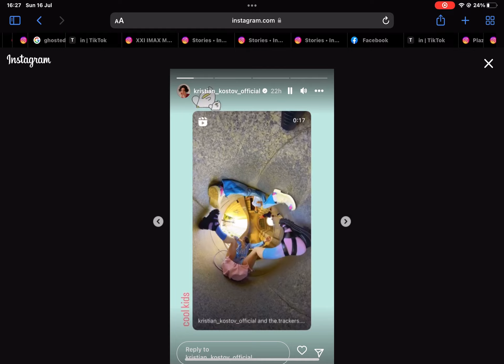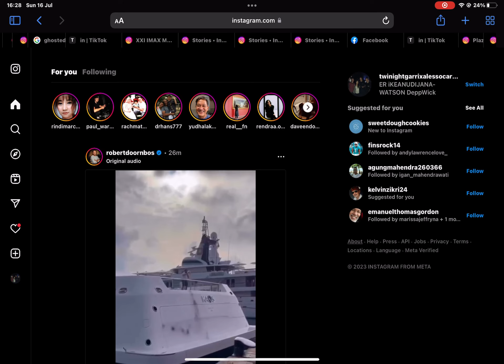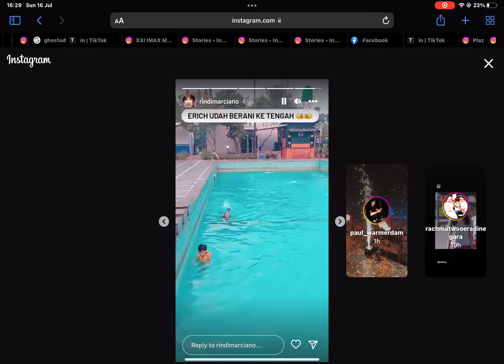16 July 2023